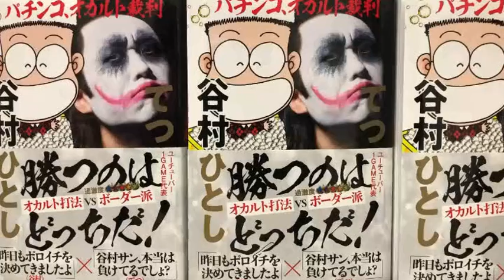谷村ひとしパチランラジオ-ドンキホーテのこれがオスイチだ!!＃160【先バレポキューンはずれ5連発！】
12月12日の実戦は、先バレモードでポキューンを5連続外してノーヒット。ドンキホーテにもこういう日はあるのです。